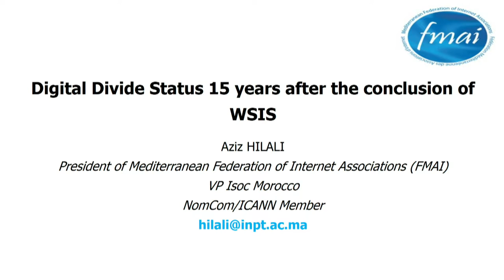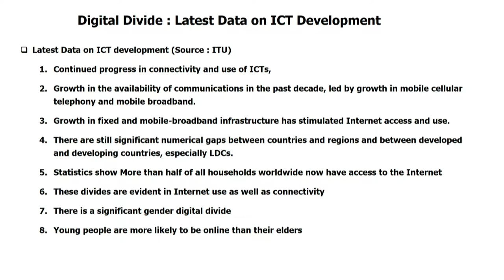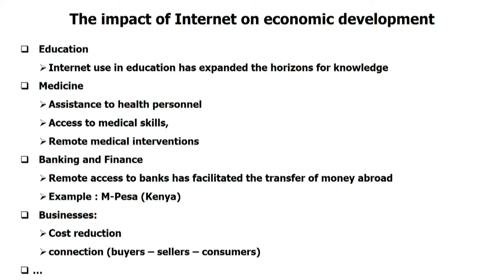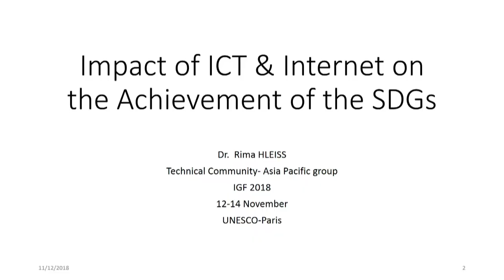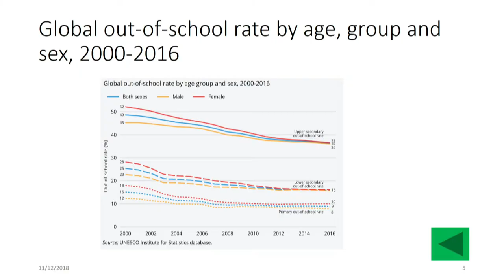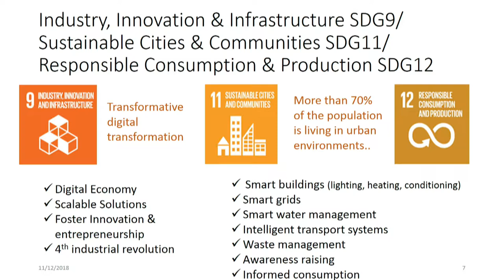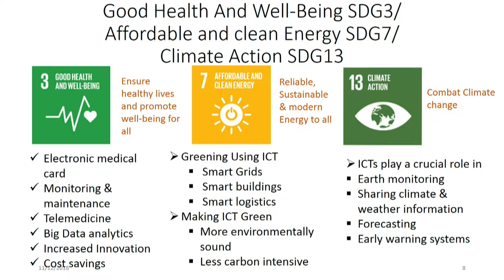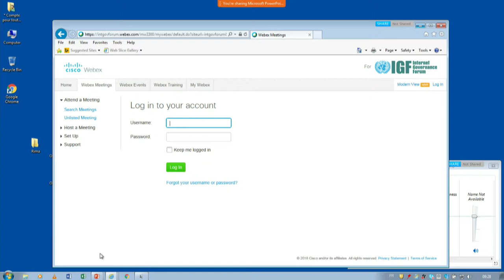IGF2018 -Day 1 -Salle III - WS407 Digital development & Data Protection in the global south MENA r